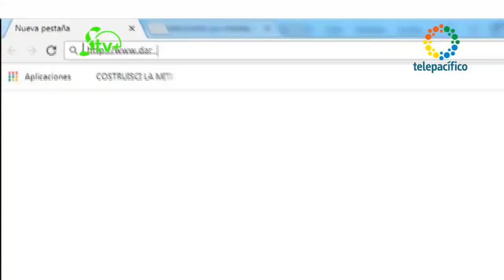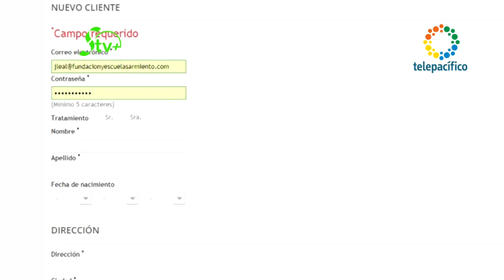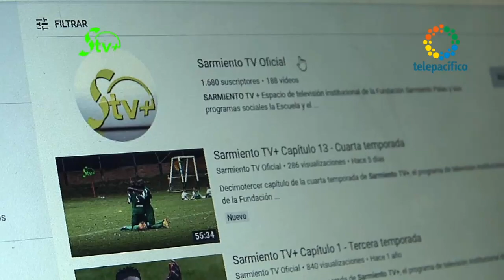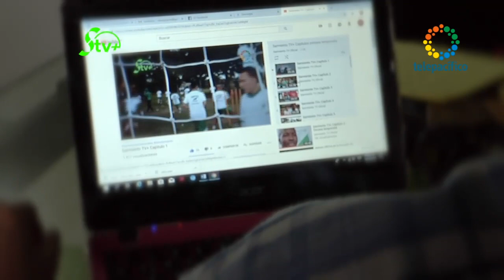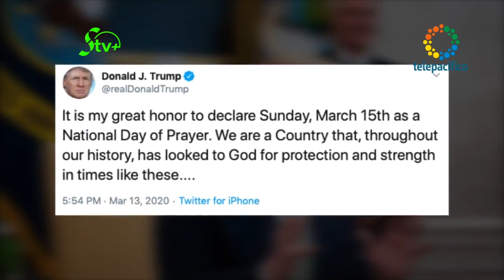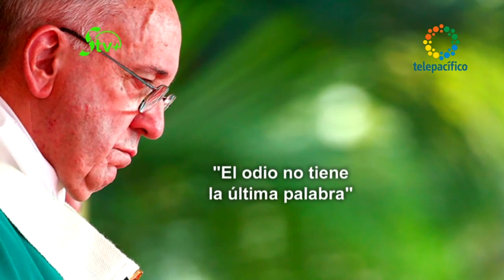Sarmiento TV+ Capítulo 8 - Quinta temporada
Capítulo 8 de la quinta temporada de Sarmiento TV+, el programa de televisión institucional de la Fundación Sarmiento Palau y sus obras sociales: la Escuela y el Parque Carlos Sarmiento Lora.

Sábados 12:00 a 12:55 p.m. por Telepacífico.